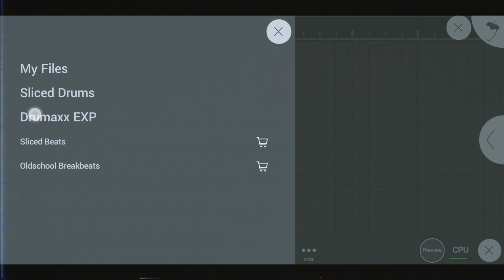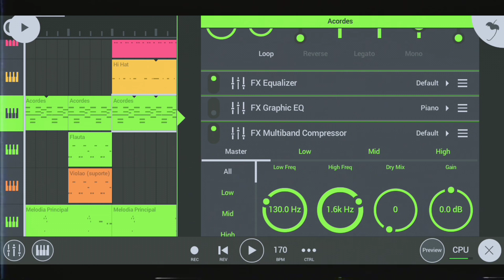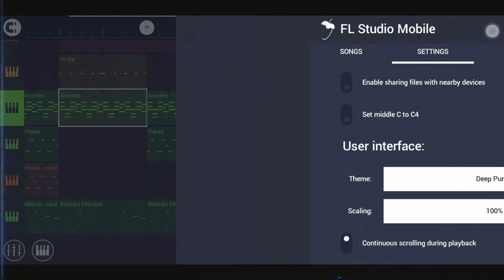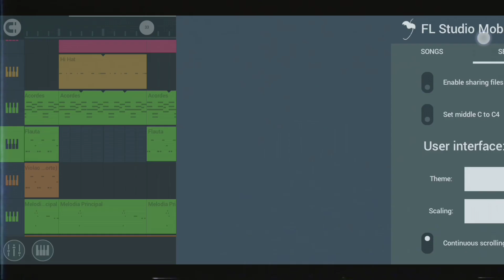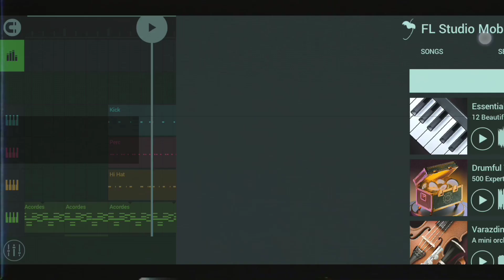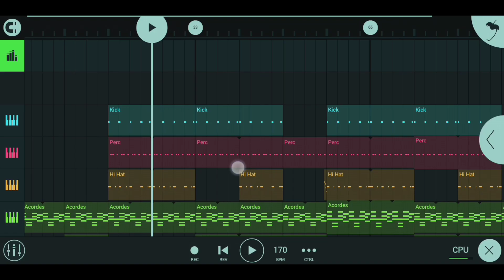FL STUDIO MOBILE 4.0.0 | O QUE MUDOU? | JV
"Dê valor as pequenas coisas, as coisas simples, assim você será muito mais feliz"

AMO VCS❤

Tags Extras(Ignore)

00:00 - Intro
00:22 - Slices
00:50 - Multiband Compressor
01:31 - Scales
02:27 - Themes
03:40 - New Shop
03:53 - Sample Preview
04:12 - CPU meter
04:27 - Continuous Roll
04:40 - New Limiter Presets
04:56 - New Demo Project
05:20 - Mix & Gain Control
05:32 - Recovery Deleted Files
05:35 - Mouse And Keyboard Support
05:40 - 2 New Free Products
05:45 - 1 New Paid Product
05:52 - Bugs Fixed And Optimization